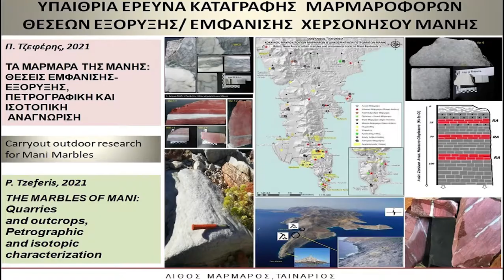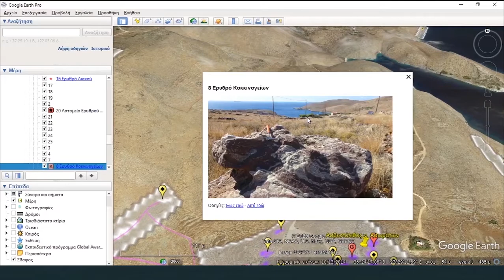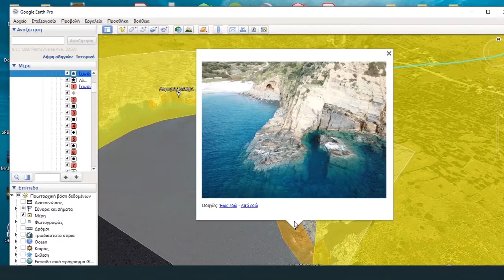Mani Quarries and Outcrops Google Earth Pro P.G.Tzeferis